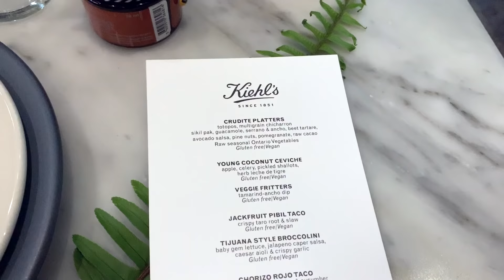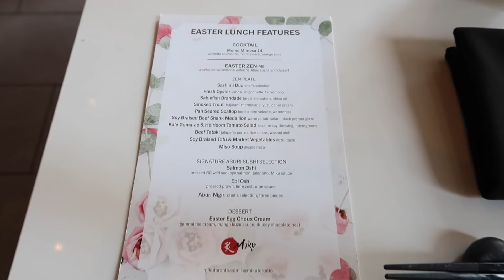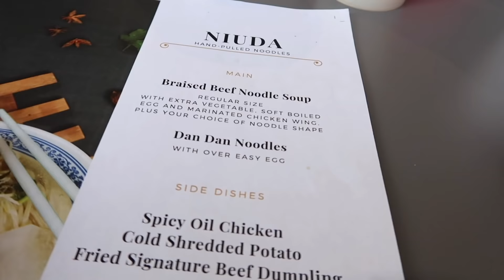WHAT SIZE DIAMOND FITS?! 💍 | April Vlog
Tai and I have started looking into engagement rings (IGFAM knew it first!), and I got my first look when I just so happened to have an event that featured diamonds! I also visited family in Ottawa for April, and spent 2 weeks alone. Let me know what diamond size/style you think looks good on me!